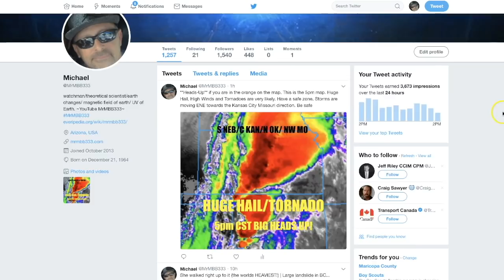Towering 55,000ft supercell t-storms capable of LARGE Hail and Tornadoes.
May 2. 2018:        **KS, OK, TX, MO, IL, IA, WI, LA, NE, AR**
                  ( Follow links below for storm updates)

( check out the intense lightning )